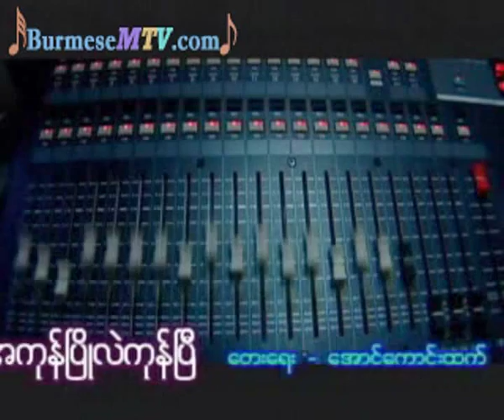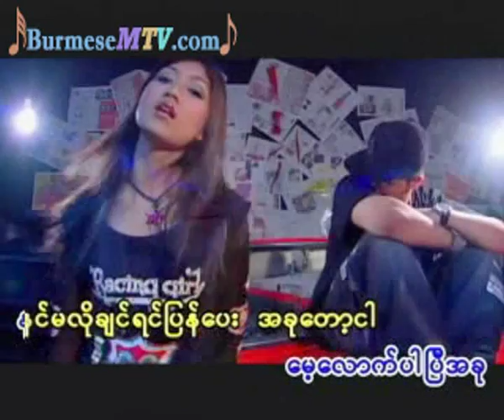A Kone Pyo Lel Kone Pyi - Aung Kaung Htet and Rebecca Win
We bought all these original contents to support our artists back in our country, So, if you like some of their video or music, We strongly ask you to buy original materials to support artist from our country. Thank you.